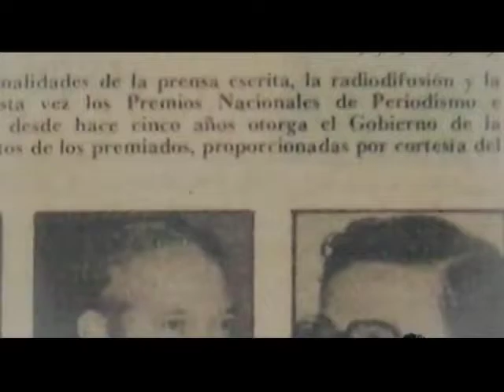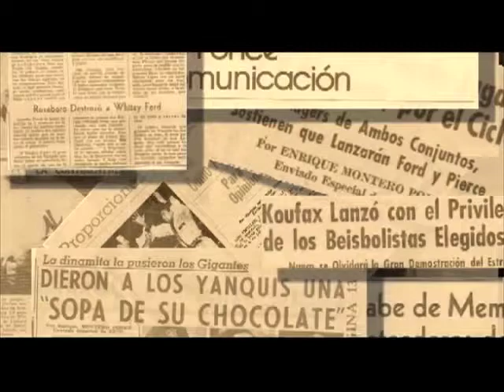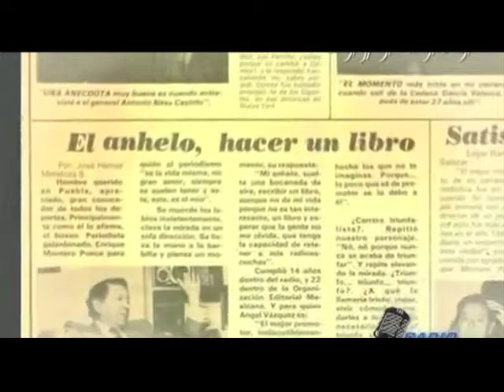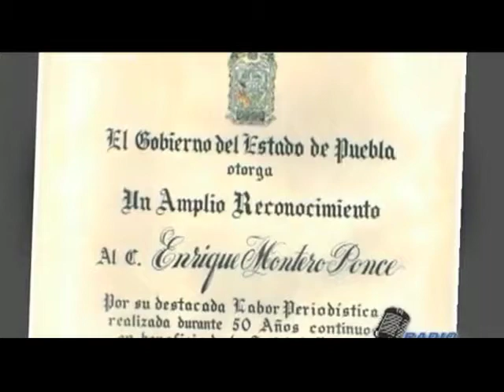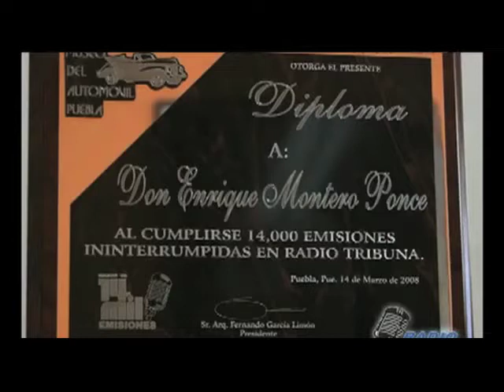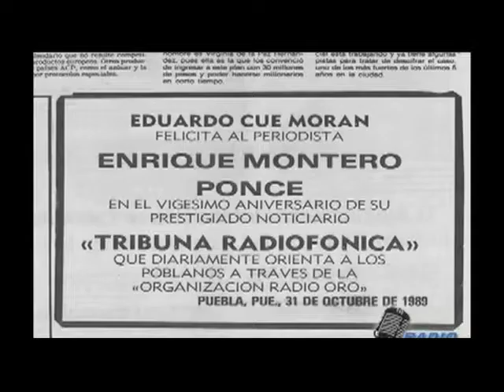Tribuna de la Mañana cumple 16 mil emisiones sin interrupción